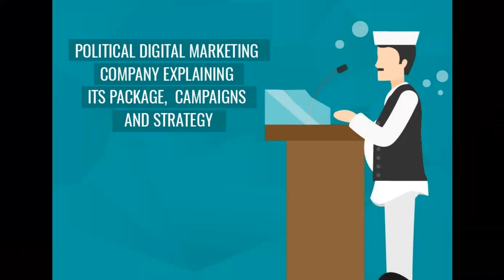If you’ve been seeing more pro-Harris ads online lately, here’s why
Democrats are mounting an unprecedented digital advertising campaign in the closing weeks of the presidential race, pouring hundreds of millions of dollars into a targeted effort that the party hopes will tip the balance in one of the closest elections in US history.

The effort is being steered by Future Forward PAC, or FF PAC, the largest single-candidate super PAC in the 2024 election. And the group is breaking from traditional political advertising by focusing half of its $450 million budget on digital platforms – including what it says is the largest political ad buy in YouTube history – crafting highly targeted content to capture and hold the attention of voters.